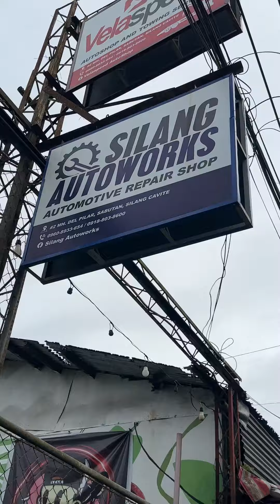Nasagi ang sasakyan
Everynight live sa FACEBOOK. (5:30pm-9pm)support nyu ako mga lodi.